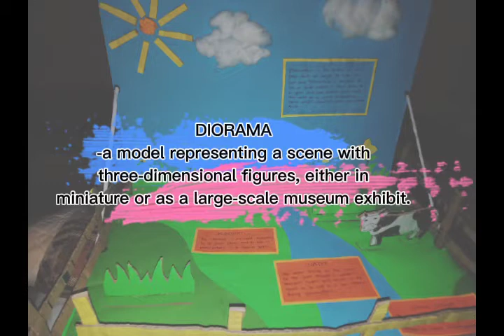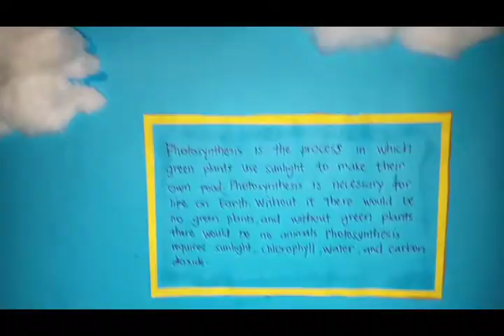DIORAMA ABOUT PHOTOSYNTHESIS (IM's)